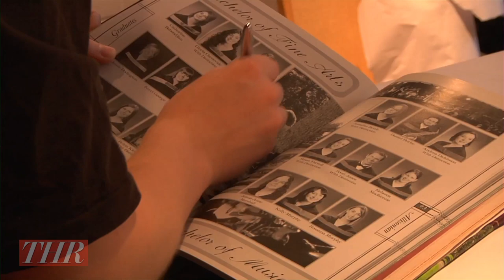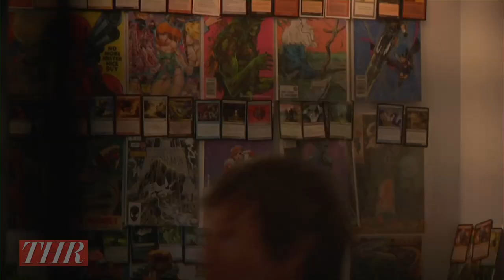'The Dirties' Director Matt Johnson on His Movie About School Shootings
The writer, director, actor stopped by our THR office to talk about his new movie focusing on school violence and what it was like to win an award for Best Narrative Feature at the Slamdance Film Festival.